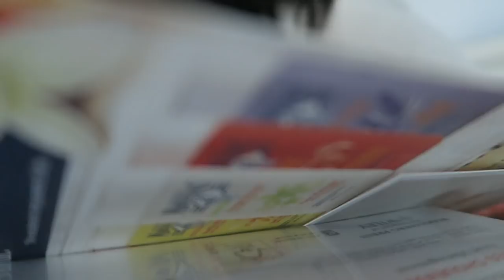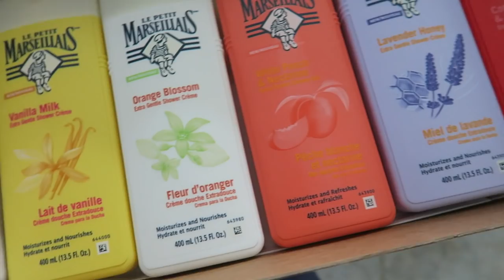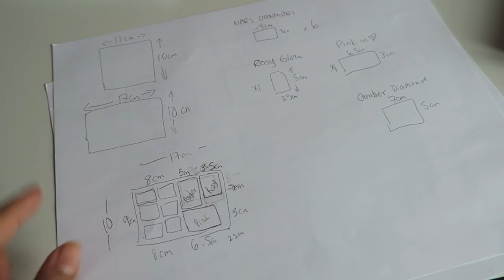vlog | broken louboutins + makeup depotting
The one where I repair my broken shoes and depot some makeup. Quickly edited this together, hope you enjoy the long-ish vlog :).

Mentioned//

Makeup for the week:
Anastasia Dip Brow Pomade
Sephora Corrector
Dior Nude Air
Laguna Bronzer
Sonia Kashuk contour stick
Covergirl Clump Crusher Extensions
L'Oreal Voluminous Primer
Essence Make Me Brow
Tart Tartlette in Bloom
Urban Decay Primer Potion
Jacklyn Hill x Becca palette

Lancome Matte Shaker - Beige Vintage

NARS Banc de Sable Highighter palette (so pretty :)

Mac Pro Palettes

MAC Sable and Saddle eyeshadows

Le Petit Marseillais body wash* (read: mar-say-ay... I pronounced it incorrectly :)

Master's Brush Cleaner from Michaels

Christian Louboutin Pigalle 55mm
(On a side note: If you remember from my vlog that I tried to repair the shoes initially. So, the metal nub was still visible, I tried to pull it out but was unsuccessful (I cut a piece of the metal off). Then I accidentally brought them to work to wear... and, of course, made the heel worse by snapping the metal piece completely off. 😅

The Ordinary Coverage Foundation (ordered 2.1Y) -- I'm an NC35 / Sephora 2Y08 for reference

Real Techniques Eye Shade + Blend

Real Techniques Mirale Mini Eraser sponges

Annabelle Smoothliner in Brownie (my favourite eyeliner!)